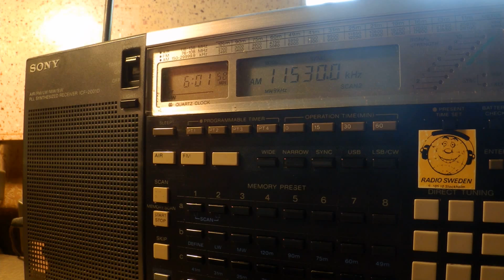10 04 2016 WRMI tx#4 relay Brother HySTAIRical in English to CeAm 0600 on 11530 Okeechobee